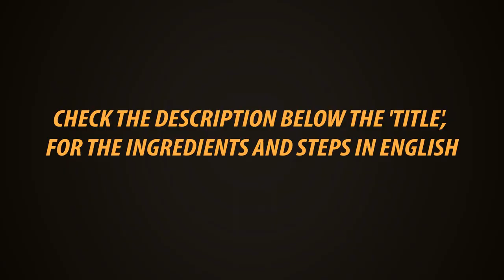அட.,அழகான அகத்திப்பூ | அகத்திப்பூ முட்டை பொரியல் | Agathi Poo Egg Fry In Tamil | Gowri Samayal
Agathi poo is rarely available in market. If you get this try this poriyal along with eggs... If you don't want egg, you can do it without egg also. It is very tasty and healthy. Nice combination for rasam rice.

Ingredients

Agathi poo - 3 cups
Egg - 2
Big Onion - 1/2
Salt, oil, mustard seeds, jeera.

Steps

Wash and cut agathi poo as shown. In oil fry mustard seeds, jeera, add splited green chilli, onion and fry for a minute.

Add agathi poo, little salt, mix. Cook in low flame for 2,3 minutes.
Add egg and scrumble in high flame as shown, mix all add pepper and switch off.

If you don't want egg, add 2 tbs of coconut.

With love
Gowri..   ,,,

Gowri Samayalarai

Presto
Kitchen Towel 80 Pulls × 2 Rolls

Presto
Kitchen Towel 80 Pulls one Roll